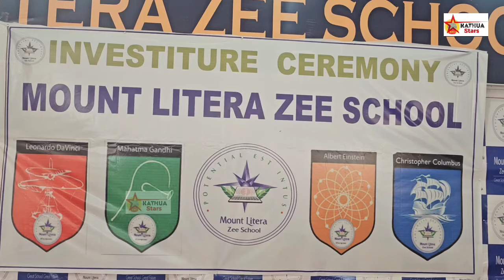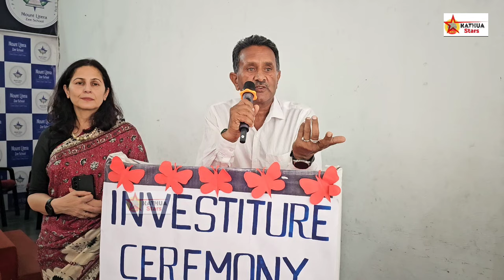Mount Litera Zee School Kathua Program